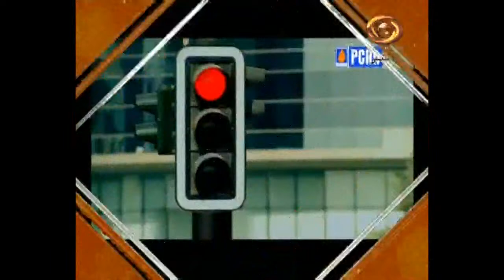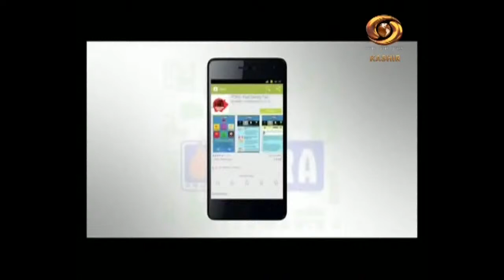Urdu News: Watch latest News coverage on DD Kashir's daily News Bulletin | 29/01/2021